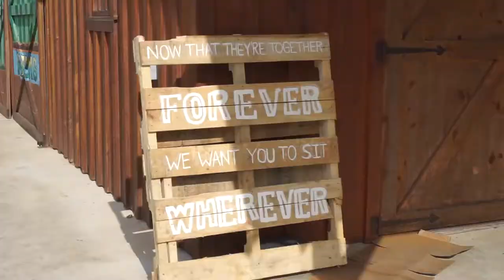The Reagan Wedding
The wedding of Will and Melissa. 12/17/2016
Filmed and edited by Reuben Rodriguez.